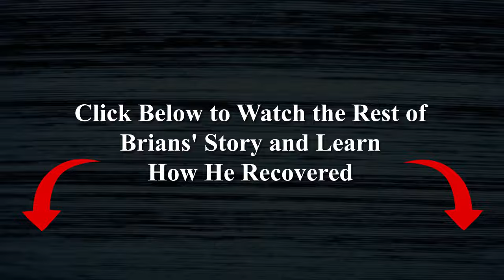TINNITUS: Is there a solution? cd